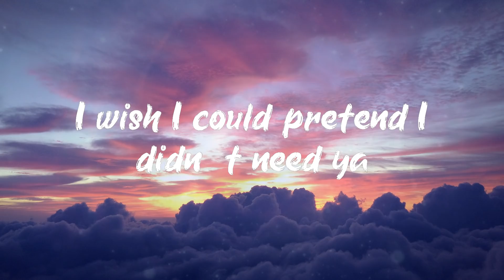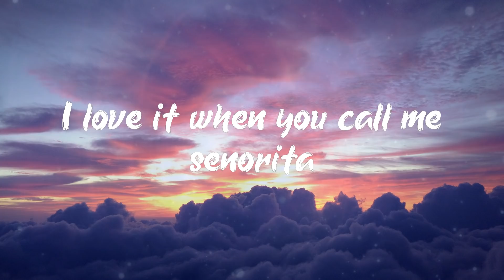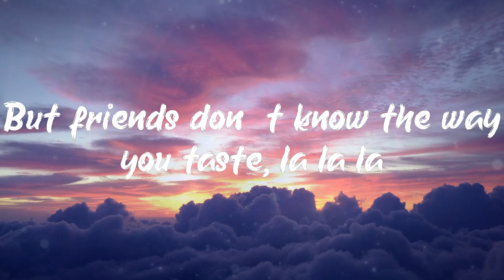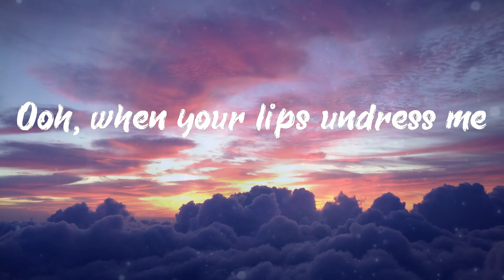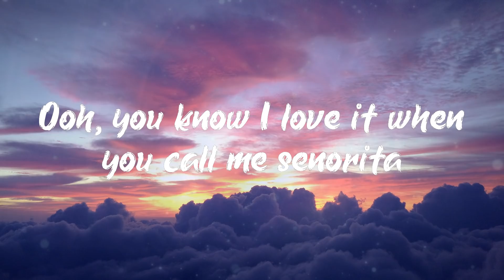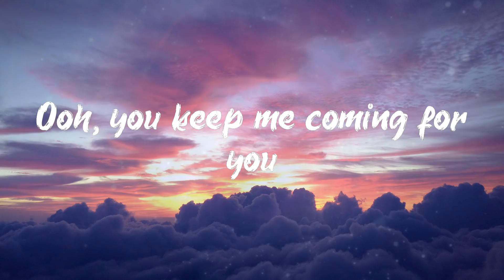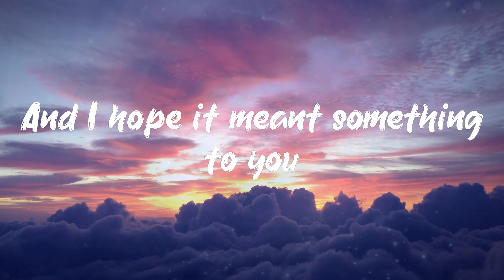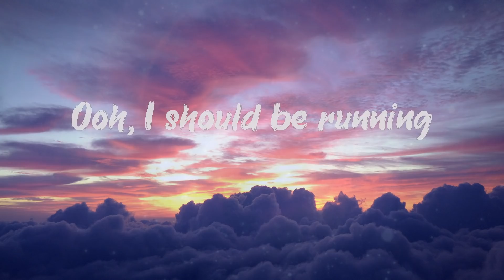Shawn Mendes - Señorita (Lyrics)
Lyrics Shawn Mendes - Señorita

ShawnMendes, Señorita, lyricsSeñorita, Señoritalyrics, ShawnMendesSeñorita, SeñoritaShawnMendes, ShawnMendesSeñoritalyrics, SeñoritaShawnMendeslyrics, mellowpillow, #